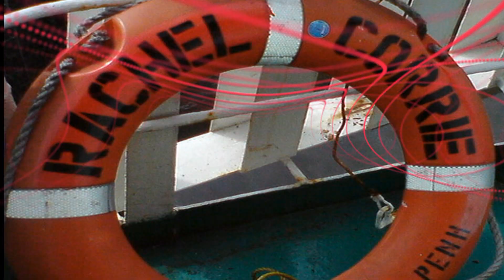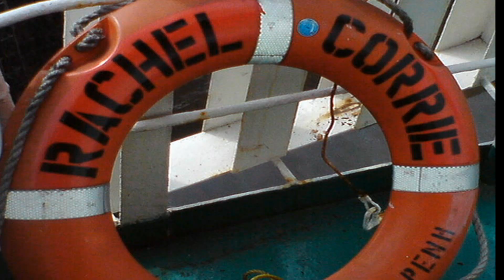Rachel Corrie : The Freedom Flotilla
On May 14, 2010, the MV Rachel Corrie pulled out of the docks in Ireland and began her long journey down the coast of Europe to the Mediterranean. She is named after the 23 year old American, Rachel Corrie, who was killed in Gaza by an Israeli bulldozer as she was protecting the home of a Palestinian doctor. She will join seven other vessels in the Mediterranean and sail to Gaza to deliver vitally needed construction, medical and school supplies to the imprisoned population of Gaza.